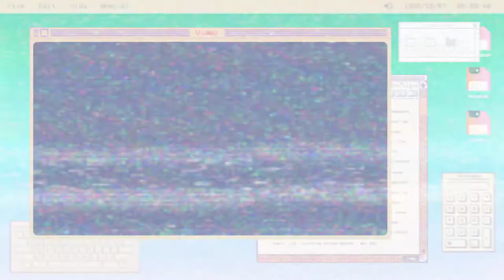Reacting To A Bigger Badder Bowser | Noah Walker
In this reaction video I reacted to A Bigger Badder Bowser and it was ok I game looked good; I'm not much of a game person so I wouldn't play it but, all but the fact that Mario is a furry, the games good.

Music Tiles

Musician: @iksonmusic

Musician: @iksonmusic